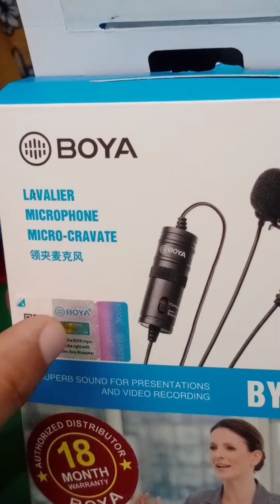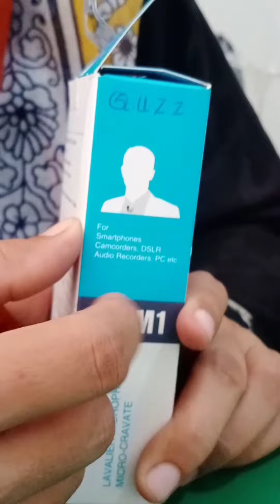My first youtub earning???? Alhamdulillah ma ny apni first YouTube earning sy mike purchase kr liya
knowing by Dr Ghazal official ##
Medical tips and tricks
your health care provider ##
knowledge by your professional droctor ##
Medical related tips ##
All discussion about about pregnancy